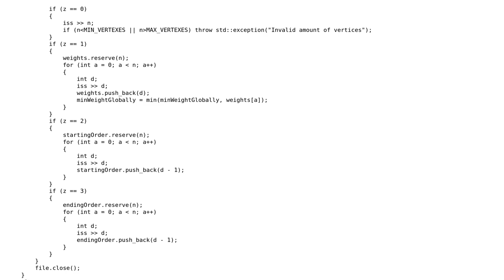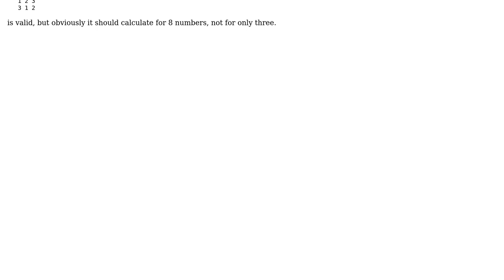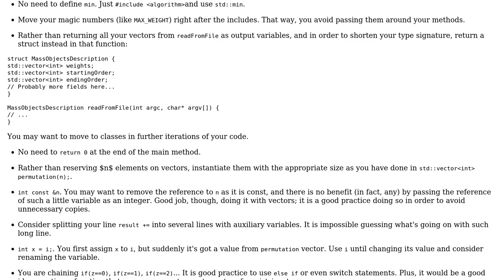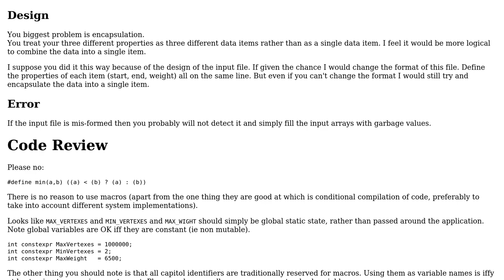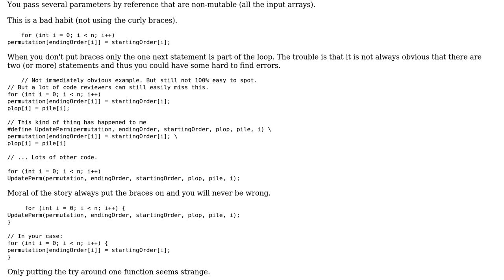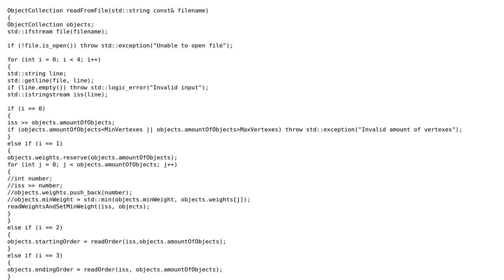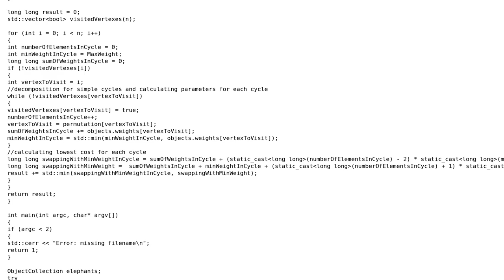Code Review: Least cost swapping in C++ (5 Solutions!!)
Code Review: Least cost swapping in C++

With thanks & praise to God, and with thanks to the many people who have made this project possible! | Content (except music & images) licensed under CC BY-SA | Music | Images & others | With thanks to user Mast user Martin York user Konrad Rudolph user JnxF user Jan Dycz and the Stack Exchange Network Trademarks are property of their respective owners. You are responsible for your own actions.